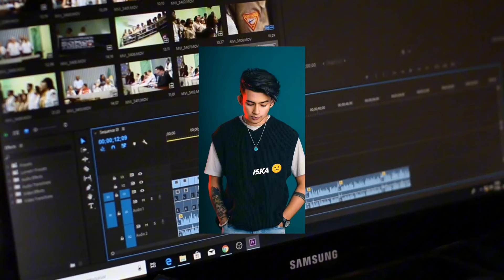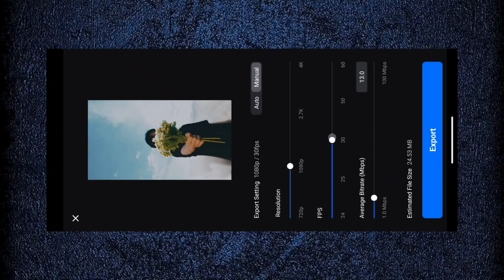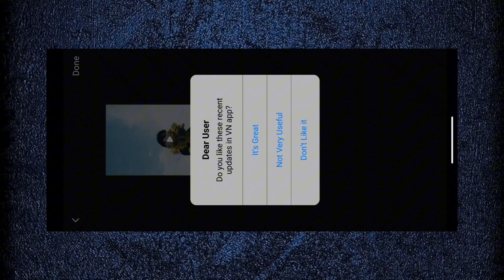Viral Reels Behind Lyrics Video Editing | Just In 1 Click🔥| New Vn Code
𝐓𝐨𝐩𝐢𝐜

Gore Naino me Koi Aa Base Reels lyrics Edit
How To Make Trending Lyrics Reels